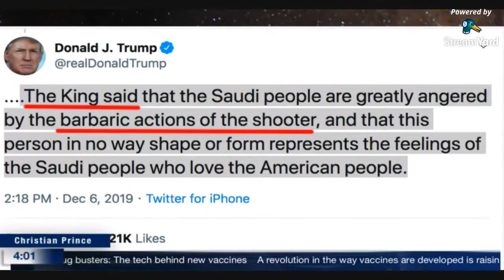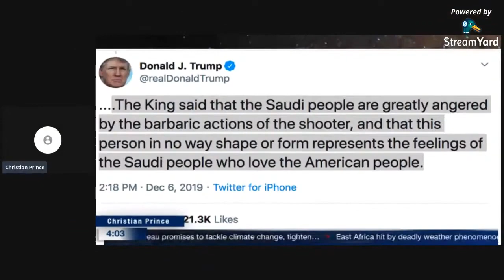The King said that the Saudi people are greatly angered by the barbaric actions of the shooter